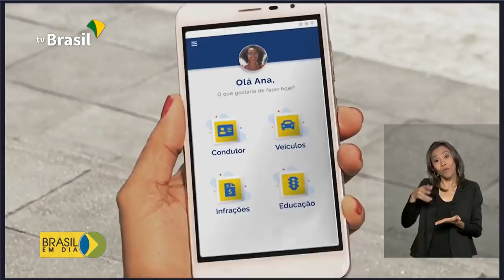Brasil em Dia - 17 de dezembro de 2019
Governo bate meta de serviços digitais para o cidadão em 2019; presidente Jair Bolsonaro se reúne com Conselho de Governo. Confira os destaques desta terça-feira.